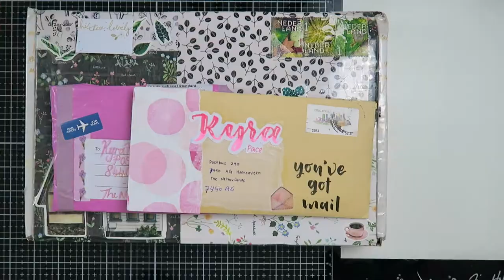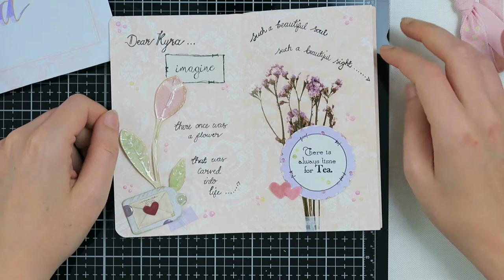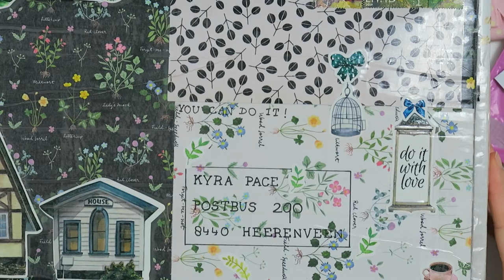HAPPY MAIL FRIDAY!!! #54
TODAY IS HAPPY MAIL FRIDAY!!! WOOOHOOOO!!!
Thank you so much for these amazing mails! They brought a smile to my face 😊. I am very grateful!
I am slowly catching up on my mail making, but still have lots to make. Which I really enjoy doing. But if you want to send me mail, beware for the waiting times. I reply to everyone but that means that it takes me quite some time to get to your mail. I combine my YouTube life with a school life and of course I also want to see my friends. I am trying to find a balance between all of these things and I want to make snail mail that I enjoy sending. I want to take the time for each and every one of you who sends me something.
Love, Kyra
MY FAVORITE CRAFT SUPPLIES
Kyra Pace
Postbus 290
8440 AG Heerenveen
The Netherlands